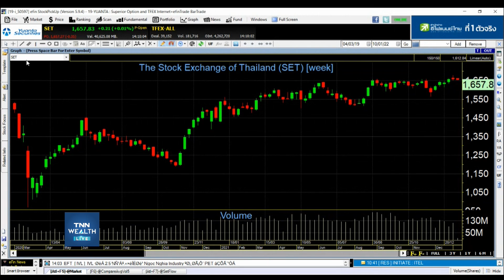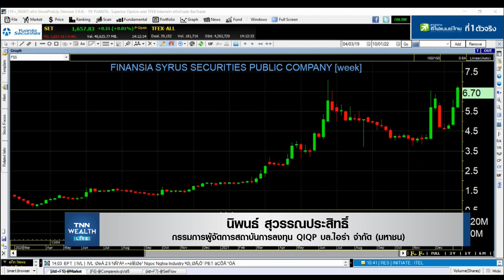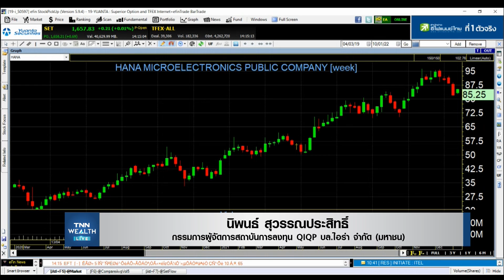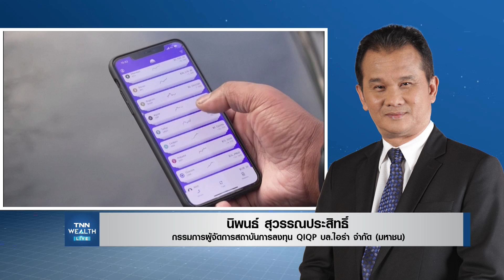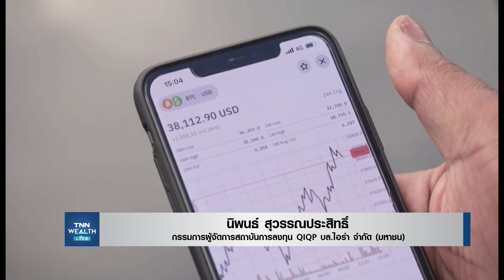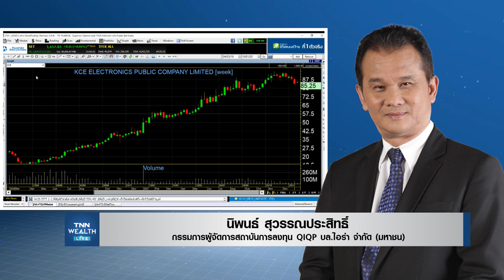วิเคราะห์ภาพรวมตลาดหุ้น TNN WEALTH 10-1-65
๏ วิเคราะห์ภาพรวมตลาดหุ้น กับ คุณนิพนธ์ สุวรรณประสิทธิ์
ติดตาม TNN WEALTH Live ภาคบ่าย ได้ทุกวัน จันทร์-ศุกร์ เวลา 14.00 น.